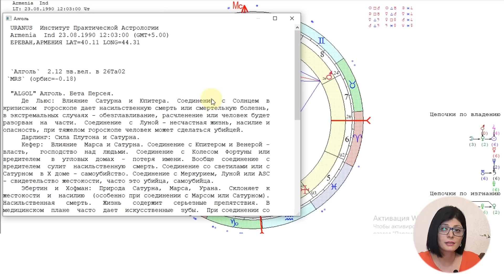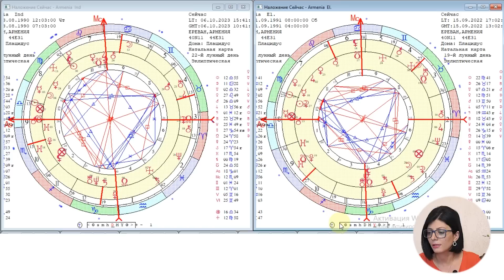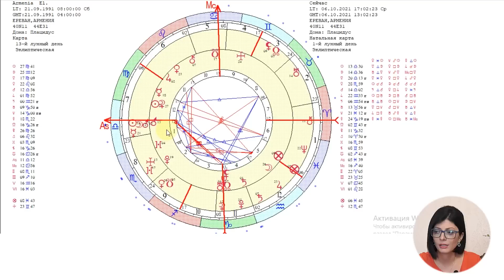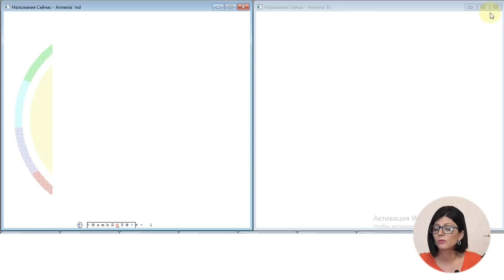Պատերազմի շեմին Արցախ,Հայաստան.Ինչ է սպասվում «Աստղային ժամ» №108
Պրոֆեսիոնալ  աստղաբան,հոգեբան- խորհրդատու,թրեյներ Գայանե  Սարգսյան։
Աստղաբանական խորհրդատվություն կարող եք ստանալ հետևալ հարցերի շուրջ
բարենպաստ ժամկետների ընտրություն և մոլորակների դրական փոխհարաբերությունների
ժամկետների օգտագործում:
Սիրո,ամուսնության, աշխատանքի ու կարիերայի հետ կապված խնդիրների պարզաբանումներն ու լուծման տարբերակները..
Ամուսնալուծության կամ միայնակ մնալու աստղաբանական պարզաբանումները,
Անպտղության կամ երեխա չունենալու հետ կապված խնդիրների աստղաբանական պատճառները…
Անձի ֆիզիկական,հոգեբանական, էներգետիկ կառուցվածքը, ստեղծագործական կարողությունները․